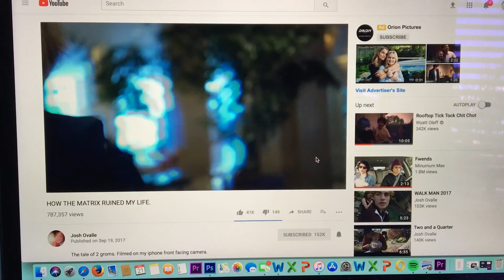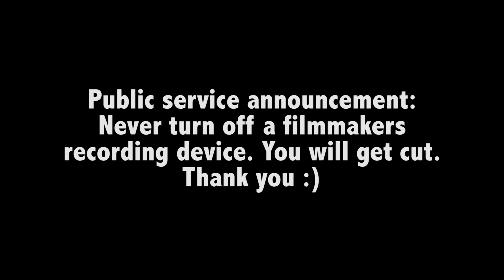DAY IN THE LIFE//CALI COLLEGE KID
YOU GUYS VOTED ON MY INSTA, SO I'M DELIVERING. A day in the life of a hardworking student at south weezy community college. Thanks for supporting my vlogs and films. Love ya'll.

Songs:
People Everywhere Still Alive by Khruangbin
Catch & Release by Matt Simons